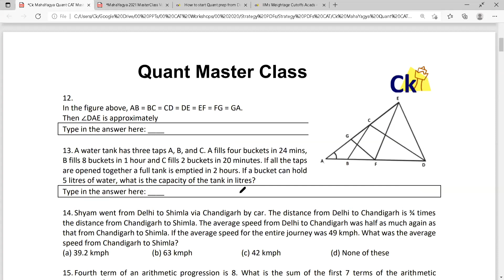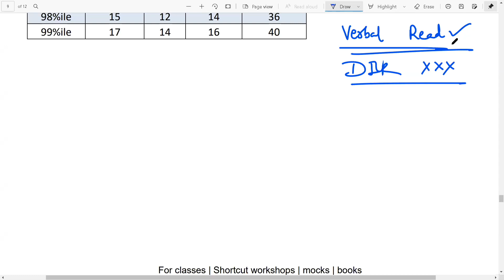Best Strategy for CAT Quant section